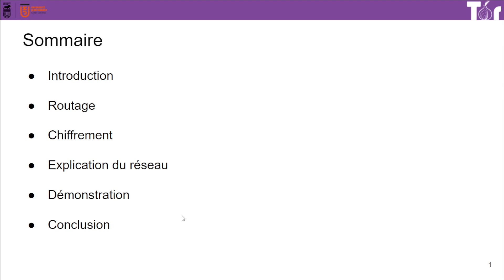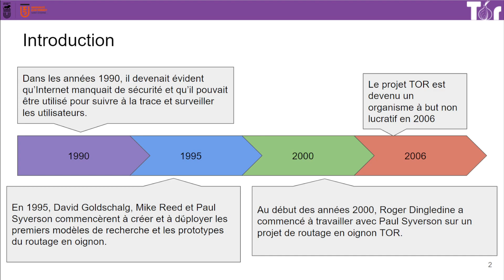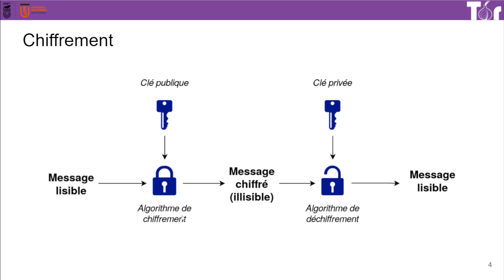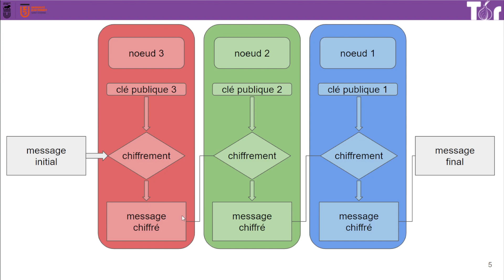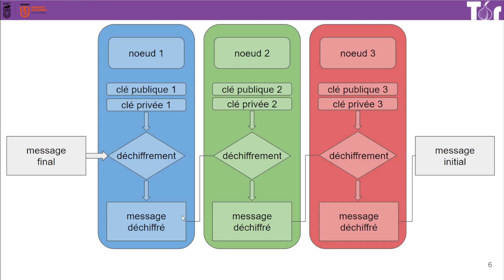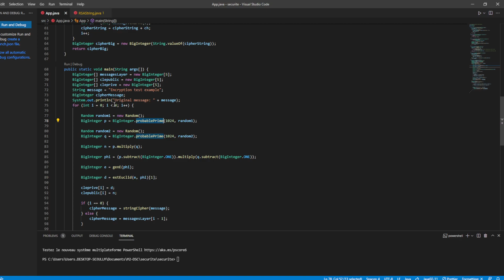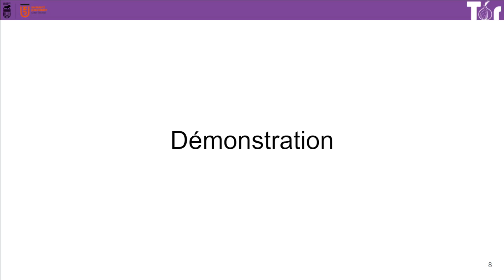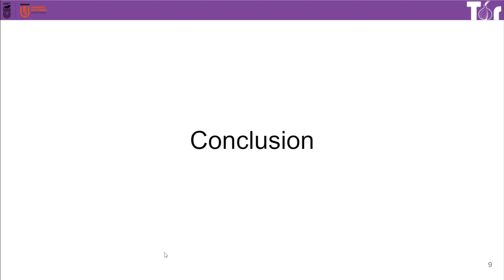Exposé 5 - 2021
Protection des communications via le protocol TOR par Théo Dumas et Aurélien Icardi